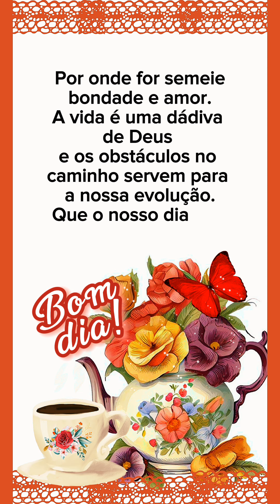Mensagem de bom dia